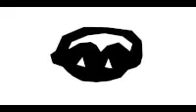Love Amplifier - Bossfight (Full Album Mix)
1 - Mask
2 - Incarnation
3 - Wrath
4 - Ghost
5 - Golem
6 - Deva
7 - Idol
8 - Ritual
9 - Halo